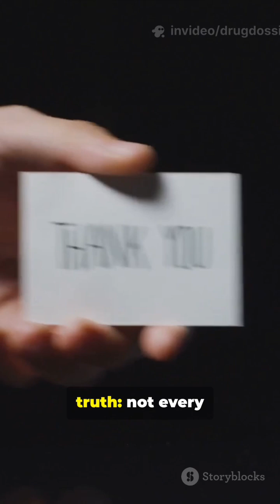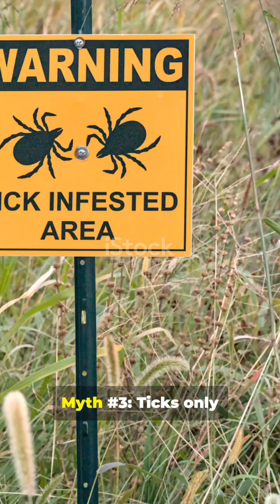Lyme Disease – Symptoms and Truths You Can’t Afford to Miss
Did you know a tiny tick bite could change your life? Lyme disease is one of the most misunderstood infections today, and missing the signs can lead to serious long-term health problems. In this video, we’re breaking down the real symptoms you need to watch for and the truths you can’t afford to miss.